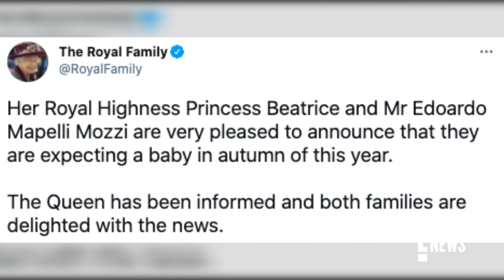Princess Beatrice Welcomes 1st Child With Edoardo Mapelli Mozzi | E! News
The daughter of Prince Andrew & Sarah Ferguson has given birth to a baby girl with husband Edoardo Mapelli Mozzi. Get the details on their little bundle of joy!